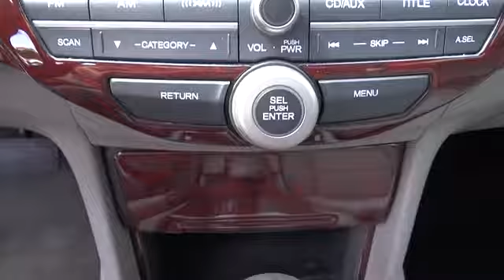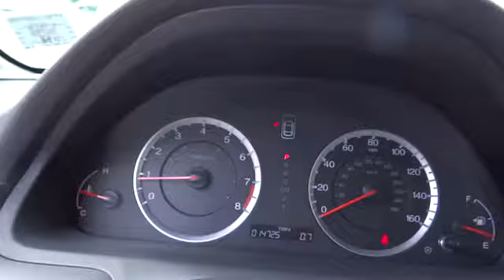2010 Honda Accord Sdn Rockville Centre Huntington Nassau County Suffolk County Long Island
Lexus of Rockville Centre: Servicing Rockville Centre, NY near Rockville Centre Huntington Nassau County Suffolk County Long Island
2010 Honda Accord Sdn  - Stock#: U10157T - VIN#: 1HGCP2F83AA018006

Lexus of Rockville Centre
700 Sunrise Hwy